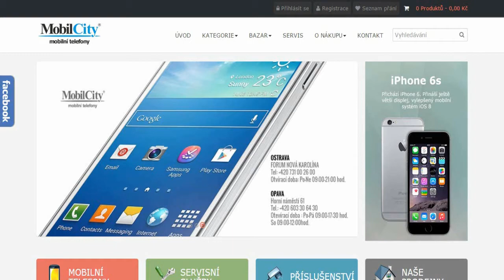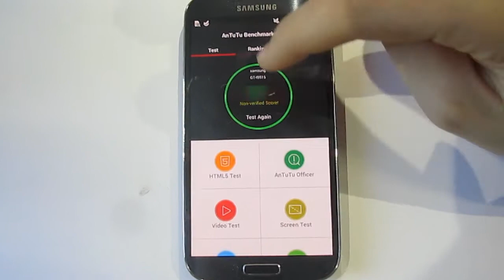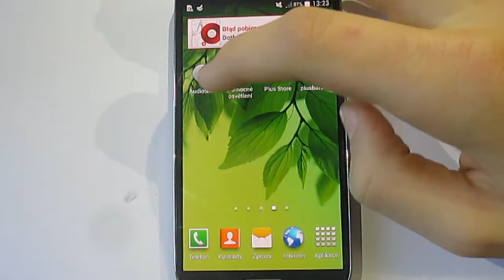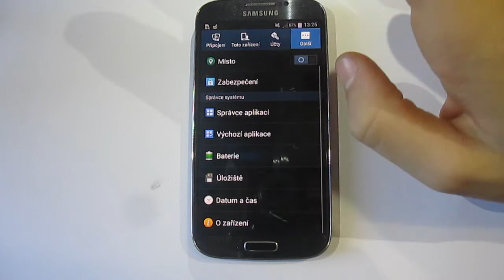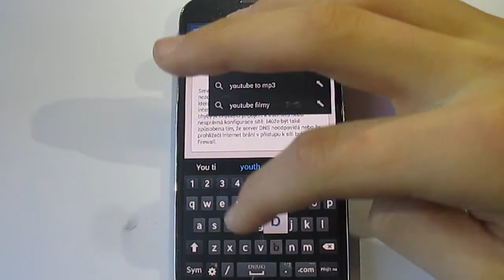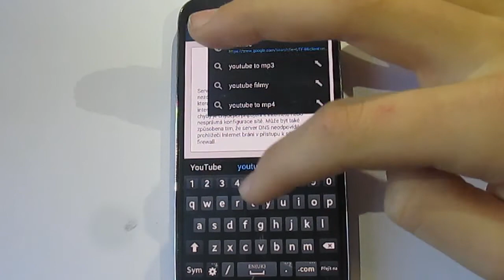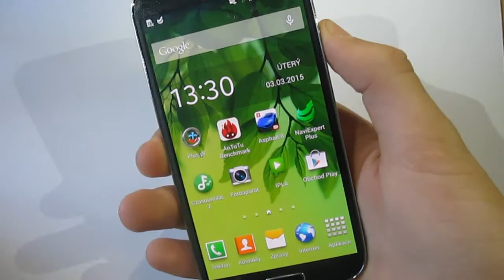Samsung Galaxy SIV | Recenze | Review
Ahoj. Jsme moc rádi, že sledujete náš kanál a jste hlavně spokojeni. Videa vychází každou sobotu, úterý a čtvrtek!
!Zobrazit Více!

Danek a Jirka